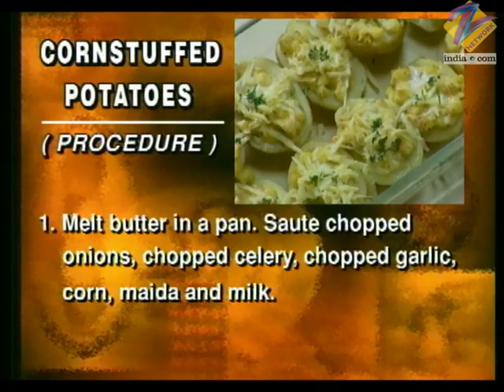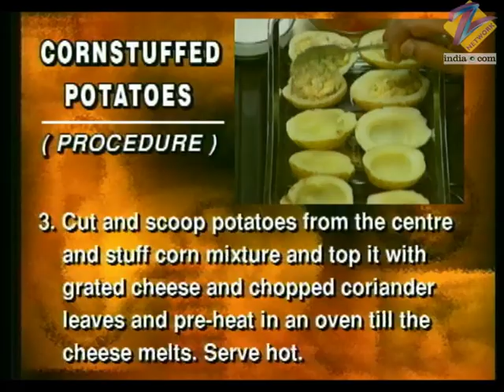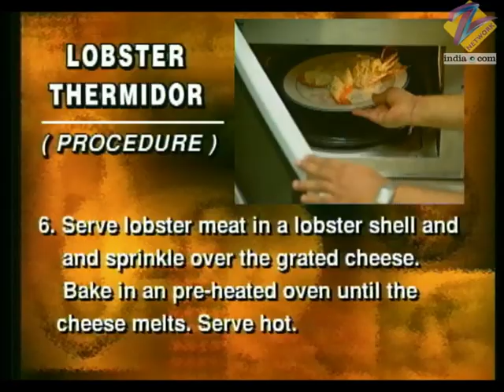Khana Khazana - Cooking Show - Full Episode 226 - Recipe by Sanjeev Kapoor - Zee TV